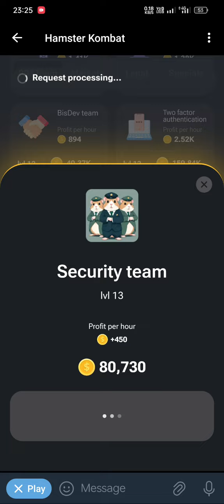daily combo hamster Kombat July 09